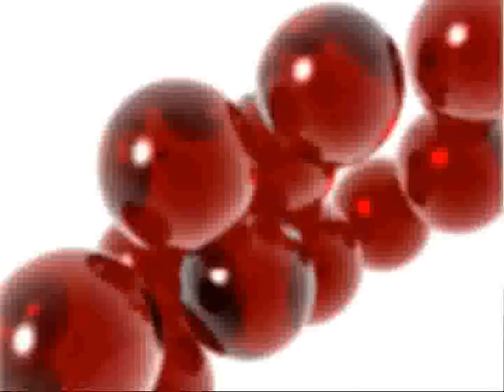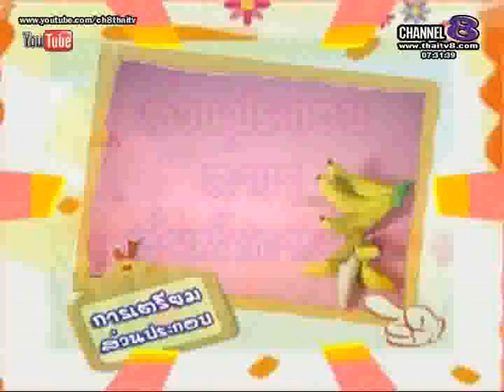ช่อง8 รายการบ้านการ์ตูน 11 5 57